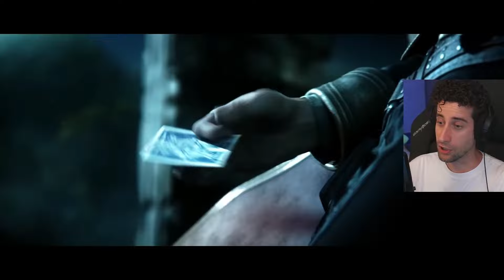LORE NOOB Reacts to 'A Twist of Fate' | League of Legends Cinematic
Hi! My name is MrGuybrush, streamer and youtuber, and for the past weeks I've been very interested in the lore of League of Legends, mainly because of Arcane. I've never played LoL so I'm just focusing on the lore for now. I want to learn the story to enjoy more the upcoming MMORPG, whenever that happens. I'm deep diving into ALL the lore available as well as cinematics.

Chapters:
00:00 Intro
01:12 Cinematic
05:53 Impressions & Analysis
08:40 Final Thoughts